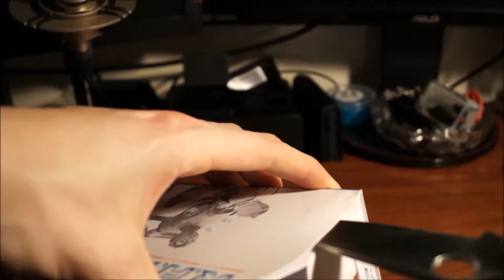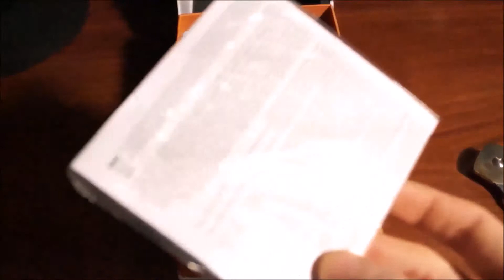Mad Catz R.A.T.7 unboxing